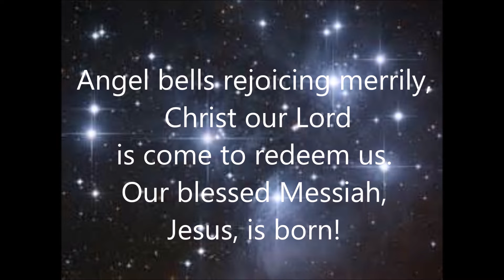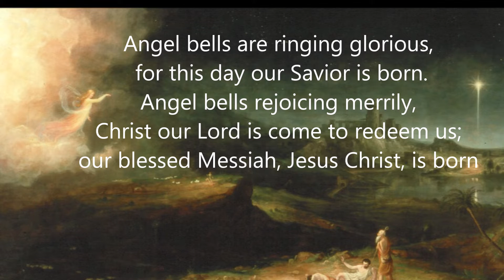Angel Bells, by Kenneth Baird. A joyous song for Christmas!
Angel Bells - A Christmas song of Heavenly joy; celebrating the birth of Jesus Christ, our Saviour. Composed by Kenneth Baird. This synth version was created in the early 1990s by Mr. Baird. Apologies for the poor audio. It was recorded on an inexpensive home cassette recorder. Piano music for this is available at sheetmusicplus.com and jwpepper.com . Audio file of the piano version is available at amazon.com and itunes.com. Celebrate the season of joy, Christmas, with Angel Bells, by Kenneth Baird